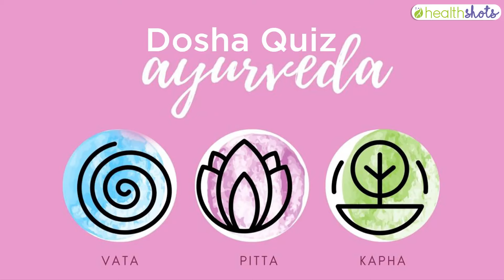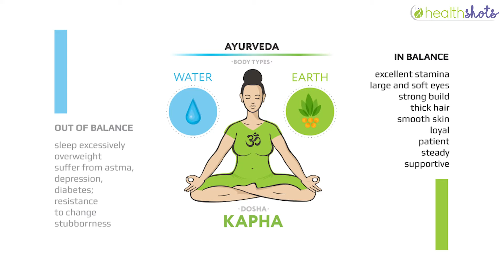Manage your mental health with Ayurveda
Ayurveda has an answer for everything, be it the body, mind, or soul. In the last two years, mind and mental health have been the talk of the town. But when it comes to treatment for mental health issues like stress, anxiety, and depression, there is no one correct answer. Let's meet Namita Pipariya, an Ayurveda expert and wellness coach, and see whether she has an answer for you or not.

About HealthShots

Health Shots is tailor-made for you–a young millennial woman searching for cues on feeling good. Whether you are a fitness freak, want peace of mind, are learning how to eat better, or are striving to move towards a healthier lifestyle–Health Shots is a friend you can rely on. It’s a positive influence… a safe space where you can discuss your most intimate issues and share daunting challenges that plague your emotional health.

For your daily dose of wellness, follow us on

and live a healthy and fitter life.